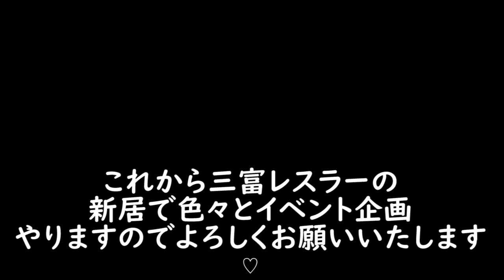三富レスラーの引っ越し手伝いと新居での入浴シーン♡@PPPTOKYO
今日は三富レスラーの引越し手伝いと私とスーパーレスラーの入浴シーンになります♡ｗ

月額US5ドル（約525円／月）、クレジットカード決済。
セクシーな新作を2週に1作品配信予定！
国内向けのファンティアURL
国内向けはフクロトジURL(現在は第三者が移る動画はまだ未配信)

おススメの動画↓
・【検証動画】プロが本気出せばあそこを触らずに勃◯させれるか！？＠鍛錬道-零-リベンジ